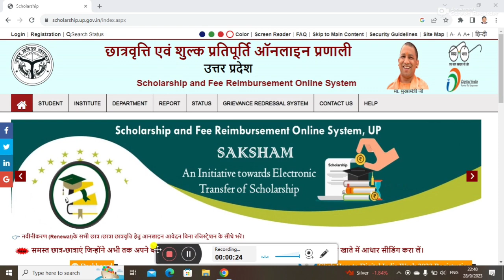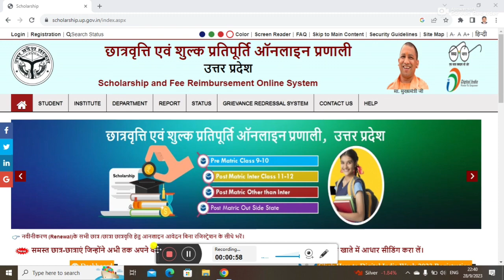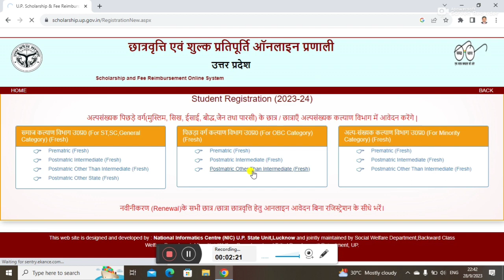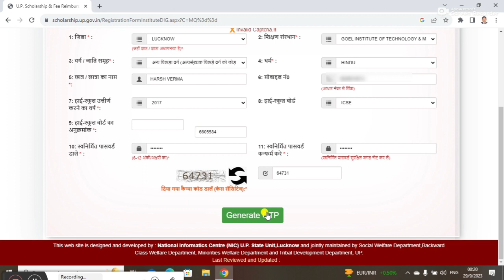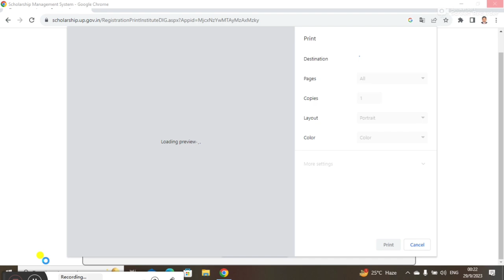UP Scholarship Registration 2023-2024 // Post Matric Other Than Inter // Step By Step Full Process